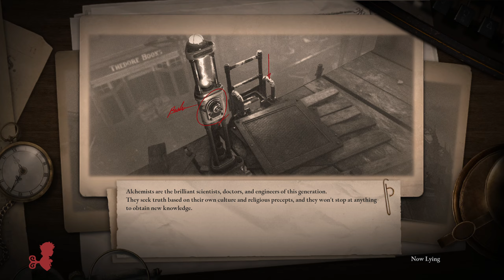🔥 Lies of P Let's Play #2 (Souls Like RPG Action Game)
🔥 Lies of P Let's Play (Souls Like RPG Action Game) Gameplay Walkthrough